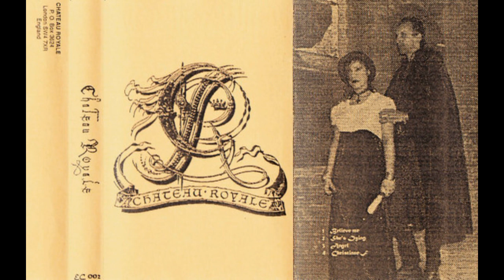Chateau Royale - Chateau Royale 1995 | Ep | Ethereal - Darkwave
Ethereal/Darkwave (Portugal)

01.  Believe Me
02.  She's Dying
03.  Angel
04.  Christiane F

I will delete your material, please do not report it.
all material posted here has no intention of inflicting copyright, we only post it for dissemination.
This channel is dedicated to supporting and promoting Goth and Alternative bands. If you like the music please support the band and buy their albums.